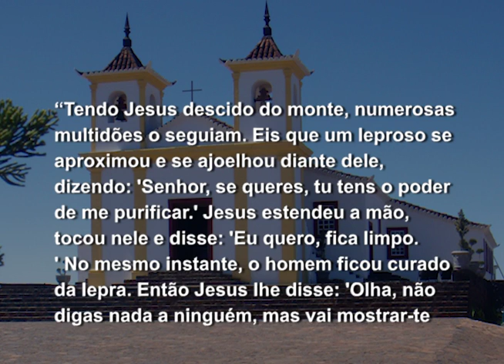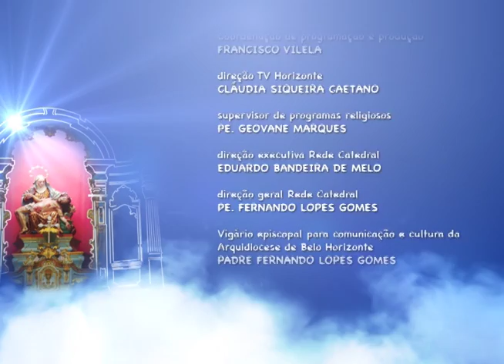Mãe Maria - 30/06/2017